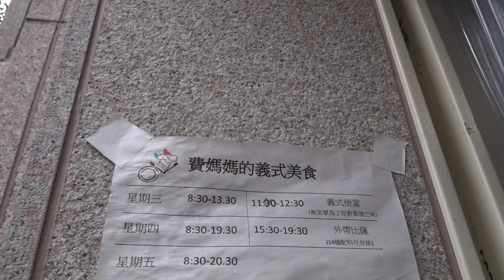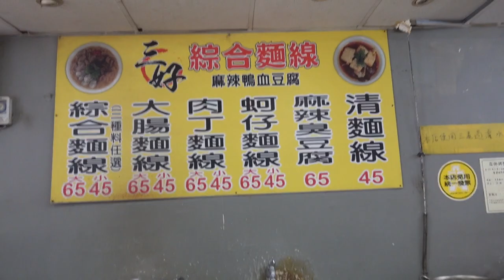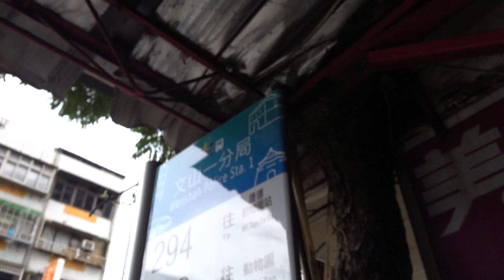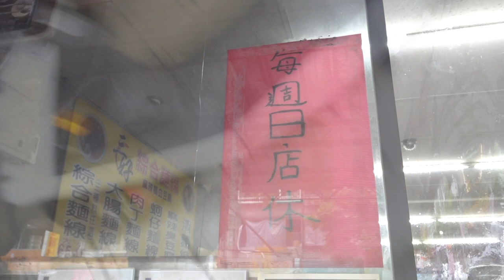台灣美食🇹🇼日本人🇯🇵第一次吃大腸麵線。木柵市場附近的大腸麵線45超好吃！三好綜合麵線 Google Maps 4.7星的地方。木柵市場裡面有義大利老闆娘賣義大利甜點的地方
SONY RX0M2
Adobe Premiere Pro
相機： Panasonic Lumix GH4＋CANON EOS 60D
喜歡：喝酒、美食、旅遊、看小說（森博嗣、村上春樹）

▼ 撮影機材
■Panasonicミラーレス一眼 /メインカメラ
LUMIX GH4